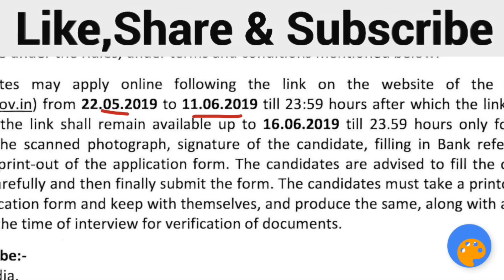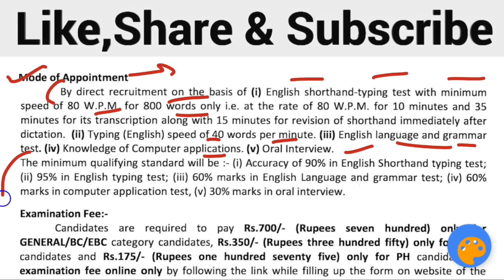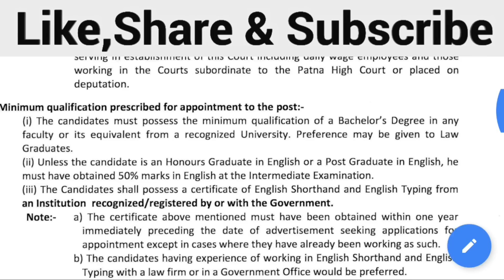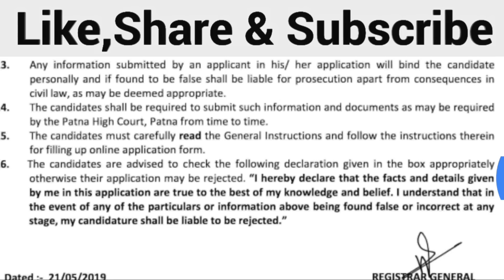Govt jobs in june 2019|Latest Govt jobs 2019|All India Govt jobs 2019